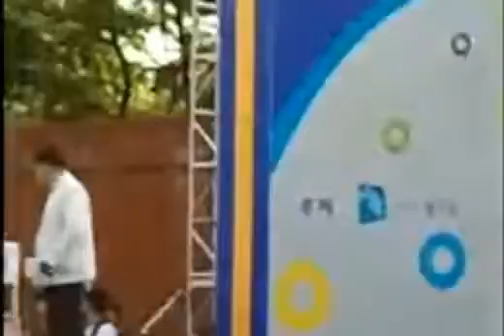[FANCAM] 110519 Girl's Day Performance Pt. 1 @ Ajou University Event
for more daily updates on Girl's Day.